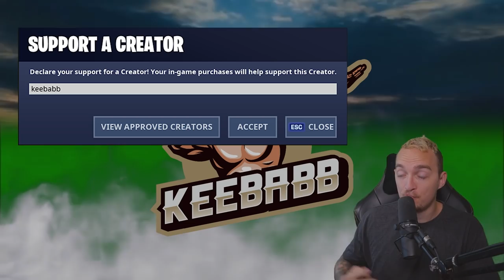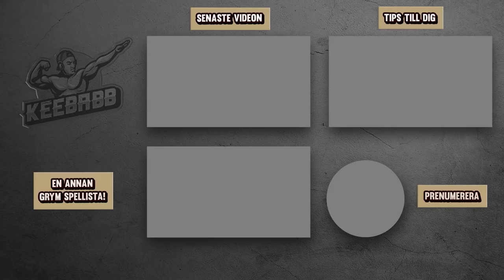FULL MYTHIC LOADOUT I FORTNITE 2021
I dagens video försöker jag få den bästa loadouten i Fortnite som går 2021 och det är full mythic inventory. Det är såklart Fortnite på svenska!